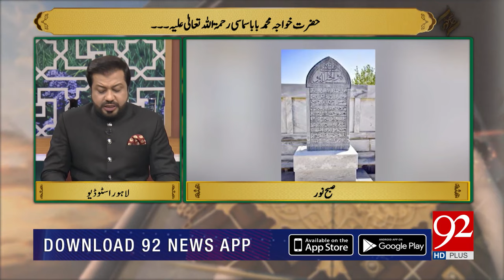SUBH-E-Noor | Hazrat Khawaja Mohammd Baba Samasi (R.A) | 14 January 2022 | 92NewsHD